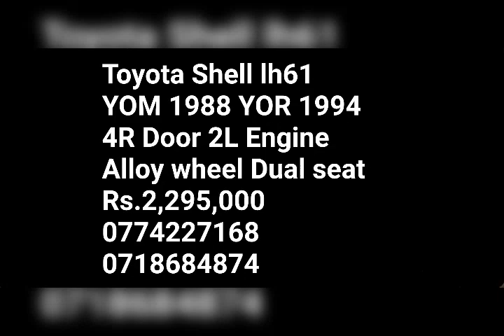For sale Toyota Shell lh61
ටොයොටා LH61 SHELL මොඩ්ල් 1989

අපේක්ෂිත මුදල-රු =2,295,000/=

✔️ඔරිජිනල් පොත .
✔️සියලුම මීටර් වැඩ.
✔️1989 නිශ්පාදිත .
✔️1994 ලියාපදිංචිය .
✔️LH61V.
✔️දිග.
✔️දොර 4.
✔️ෆුල් සීට්ස්
✔️2L එන්ජිම .
✔️ඇලෝවීල්ස්.
✔️POWER STEERING .
✔️POWER SHUTTERS.

❤️ලීසිO පහසුකම් රැ- 1,550,000/= පමන ලබා ගත හැකිය ❤️

💥පරීක්ශා කිරීම 💥
SOUTHERN LANKA CAR SALES .
NO  948.
GALLE RD .
WALGAMA .
MATARA .

✳️ඇමතුම්

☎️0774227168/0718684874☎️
මාතර ...